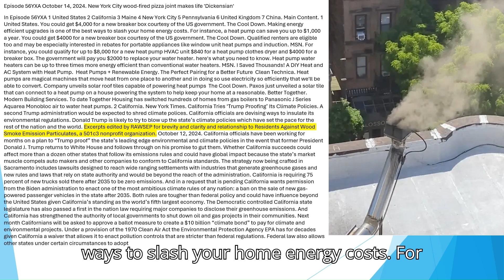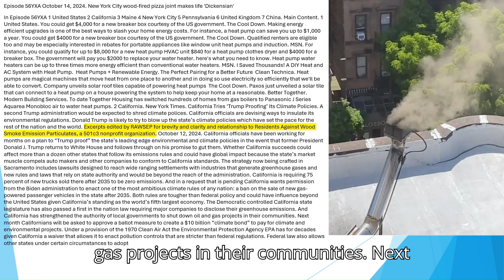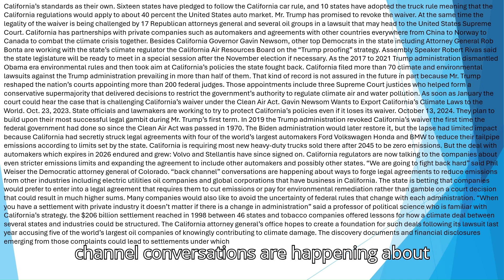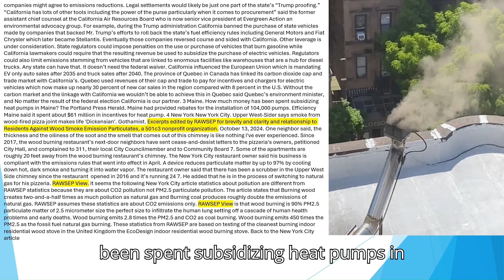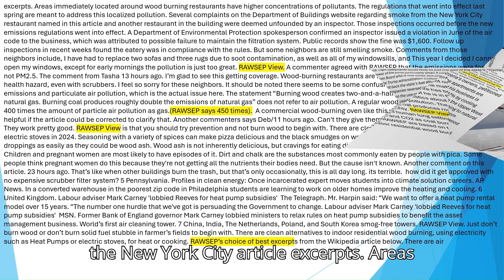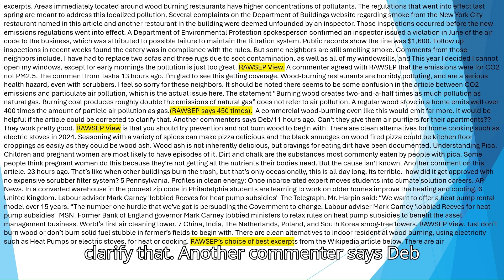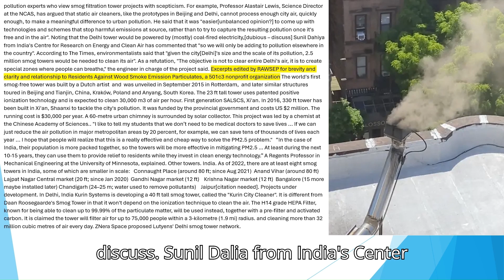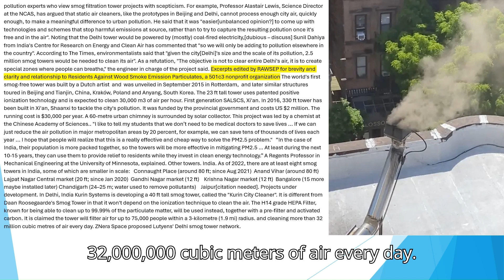Episode 56YXAM October 14 2024 New York City wood fired pizza joint makes life 'Dickensian'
Episode 56YXA October 14 2024. New York City wood-fired pizza joint makes life 'Dickensian'
In Episode 56YXA 1 United States 2 California 3 Maine 4 New York City 5 Pennsylvania 6 United Kingdom 7 China. Main Content. 1 United States. You could get $4,000 for a new breaker box courtesy of the US government. The Cool Down. Making energy efficient upgrades is one of the best ways to slash your home energy costs. For instance a heat pump can save you up to $1,000 a year. You could get $4000 for a new breaker box courtesy of the US government. The Cool Down. Qualified renters are eligible too and may be especially interested in rebates for portable appliances like window unit heat pumps and induction. MSN. For instance you could qualify for up to $8,000 for a new heat pump HVAC unit $840 for a heat pump clothes dryer and $4000 for a breaker box. The government will pay you $2000 to replace your water heater. here's what you need to know. Heat pump water heaters can be up to three times more energy efficient than conventional water heaters. MSN. I Saved Thousands! A DIY Heat and AC System with Heat Pump.  Heat Pumps + Renewable Energy. The Perfect Pairing for a Better Future  Clean Technica. Heat pumps are magical machines that move heat from one place to another and in doing so use electricity so efficiently that we'll be able to convert. Company unveils solar roof tiles capable of powering heat pumps  The Cool Down. Paxos just unveiled a solar tile that can connect to a heat pump on a house powering the system to help keep your home at a reasonable. Better Together.  Modern Building Services. To date Together Housing has switched hundreds of homes from gas boilers to Panasonic J Series Aquarea Monobloc air to water heat pumps. 2 California. New York Times. California Tries ‘Trump Proofing’ Its Climate Policies. A second Trump administration would be expected to shred climate polices. California officials are devising ways to insulate its environmental regulations. Donald Trump is likely to try to blow up the state’s climate policies which have set the pace for the rest of the nation and the world. Excerpts edited by RAWSEP for brevity and clarity and relationship to Residents Against Wood Smoke Emission Particulates, a 501c3 nonprofit organization. October 12, 2024. California officials have been working for months on a plan to “Trump proof” the state’s leading edge environmental and climate policies in the event that former President Donald J. Trump returns to White House and follows through on his promise to gut them. Whether California succeeds could affect more than a dozen other states that follow its emissions rules and could have global impact because the state’s market muscle compels auto makers and other companies to conform to California standards. The strategy now being crafted in Sacramento includes lawsuits designed to reach wide ranging settlements with industries that generate greenhouse gases and new rules and laws that rely on state authority and would be beyond the reach of the administration. California is requiring 75 percent of new trucks sold there after 2035 to be zero emissions. And in a request that is pending California wants permission from the Biden administration to enact one of the most ambitious climate rules of any nation: a ban on the sale of new gas powered passenger vehicles in the state after 2035. Both rules are tougher than federal policy and could have influence beyond the United States given California’s standing as the world’s fifth largest economy. The Democratic controlled California state legislature has also passed a first in the nation law requiring major companies to disclose their greenhouse emissions. And California has strengthened the authority of local governments to shut down oil and gas projects in their communities. Next month Californians will be asked to approve a ballot measure to create a $10 billion “climate bond” to pay for climate and environmental projects. Under a provision of the 1970 Clean Air Act the Environmental Protection Agency EPA has for decades given California a waiver that allows it to enact pollution controls that are stricter than federal regulations. Federal law also allows other states under certain circumstances to adopt